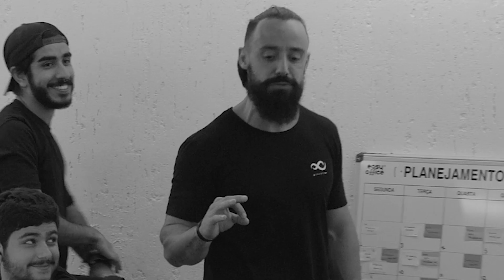CAVERNA XTREME EP #1 | XTREME 21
Diretamente da CAVERNA XTREME 21, a equipe separou algumas perguntas e olha no que deu rssss 🤣